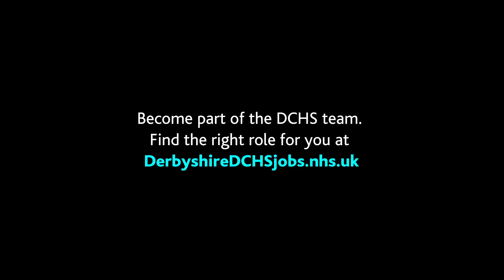Caring Never Grows Old - Roz's Story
Description - Here at DCHS we understand that time to care for patients should be right at the heart of everything we do. If Roz's story has inspired you to look for a new challenge we have a number of roles ranging from Healthcare Assistants to Community Nurses and Therapists. to find out more and apply now.